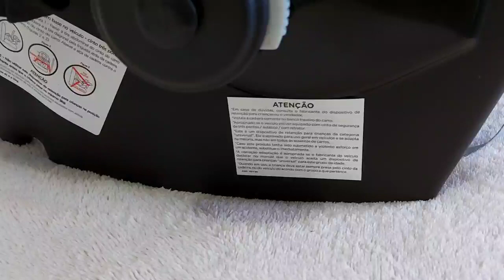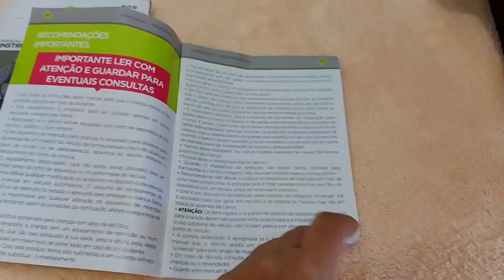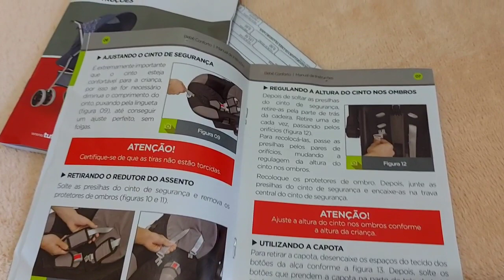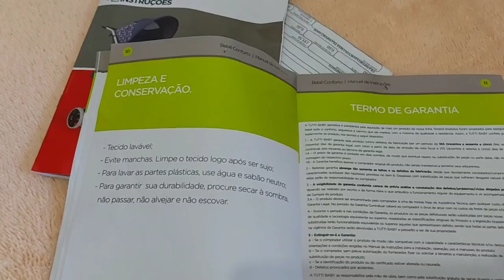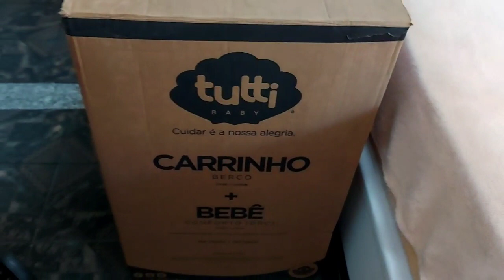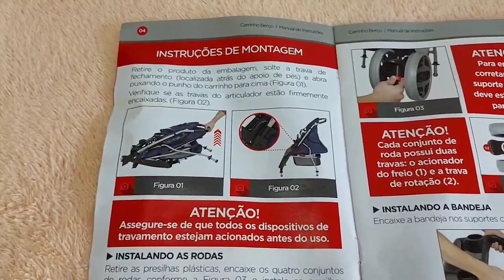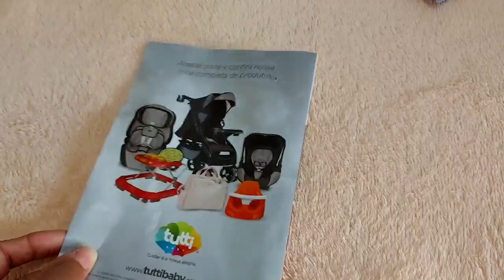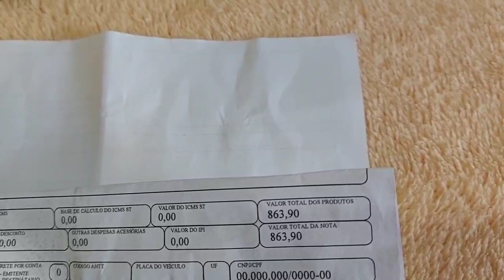RESENHA:CARRINHO + BEBÊ CONFORTO DA TUTTI BABY COMPRA FEITA NO APP MAGALU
RESENHA:CARRINHO + BEBÊ CONFORTO DA TUTTI BABY COMPRA FEITA NO APP DA MAGALU

Mostrando cada detalhe do carrinho e bebê conforto do Matheus, compra feita no app magalu pela Internet,falo quanto custou,tempo da entrega,é a primeira vez que compro carrinho dessa marca, ainda não conheço muito bem pra falar se é boa ou ruim, assim que estiver algum tempo de uso e compartilho aqui minha experiência com ele,gravei esse vídeo logo após a chegada do carrinho,é bom fazer uma boa pesquisa sobre o produto antes da compra,lir alguns relatos positivos de pessoas que adquiriu o mesmo produto isso fez com que eu fizesse a compra desse carrinho.
Venham assistir tudo agora nesse vídeo 😉

❣Passos importantes❣

❣inscrever-se

❣comente